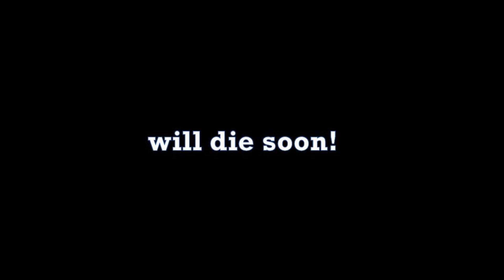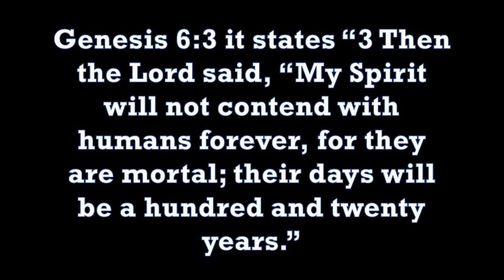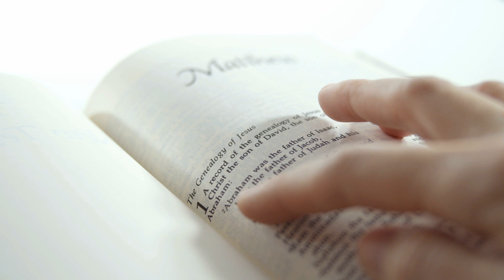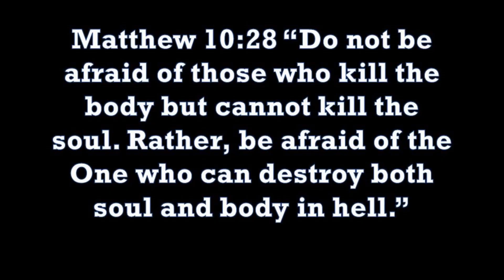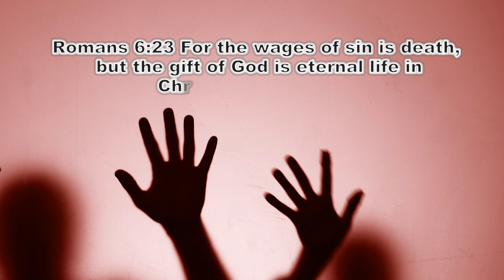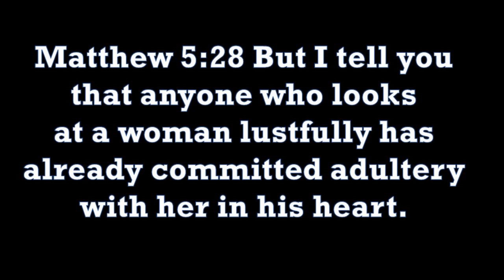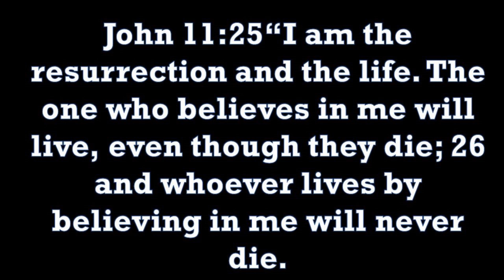Are We All Going to Die, Soon?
Find the answer to this and much more in this video!